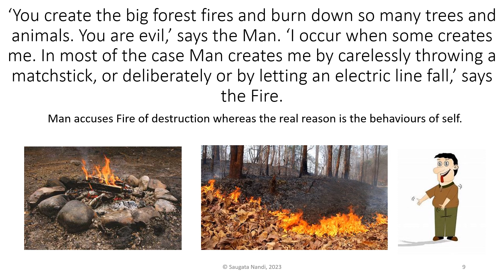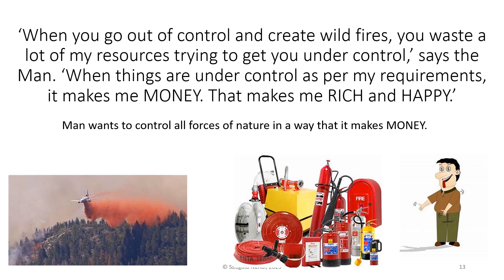Monkey, Owl, Elephant, Man and Fire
A short story for children to enjoy and parents to learn from